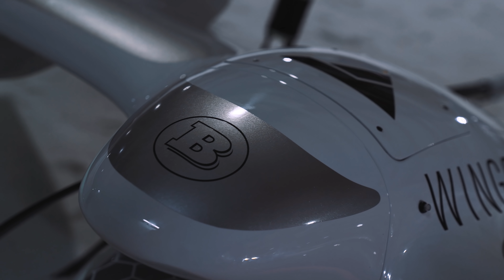BRABUS 800 Adventure XLP | Geneva 2020 World Premiere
Fuel economy, CO2 emissions and efficiency class:
city 14.5 l/100 km, highway 8.6 l/100 km, combined: 10.8 l/100 km. Combined CO2 emissions: 245 g/km, efficiency class F.